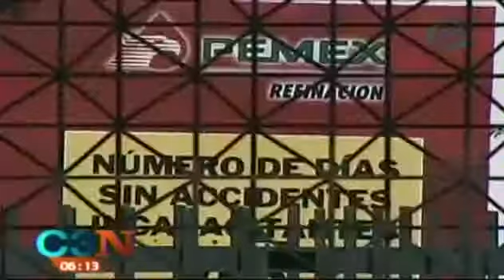Reforma Energética da el primer paso Senado la aprueba en comisiones